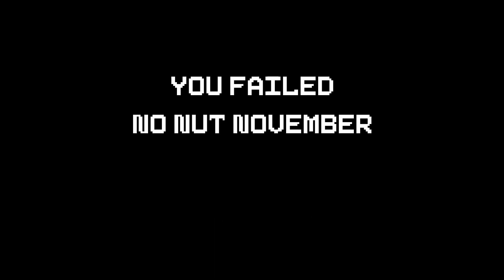Squid Frontiers Status